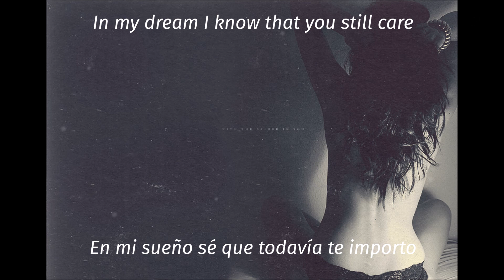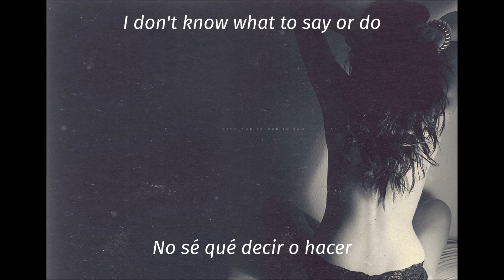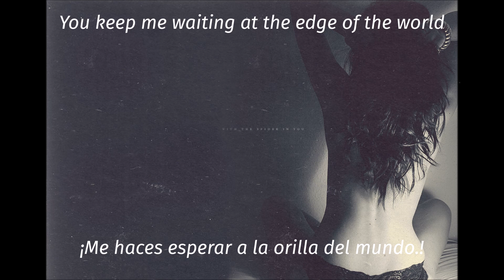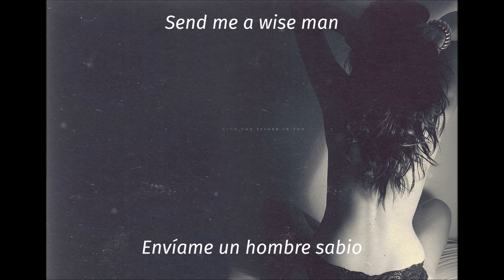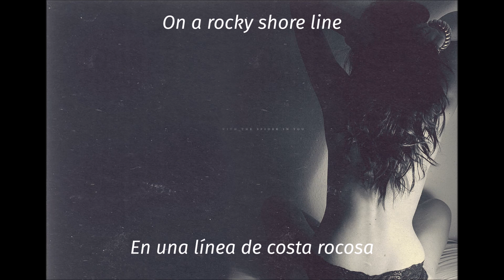Eddie Money - Looking Through The Eyes Of A Child (sub Eng esp)lyrics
What you know is what you are.
Hollywood is Shangri-La
Will you ever make your mind up there?
I see thunder all through the sky,
Heaven burning in your eyes.
In my dream I know that you still care.
Won't somebody show me the way?
Send me a wise man
Or book about love.
My breath has been taken.
I've been shaken.
You keep me waiting at the edge of the world!
On a rocky shore line,
Like the whim of the wild,
Oh what can I do now?
I want you now!
You've got me lookin' through the eyes of a child!
I don't know what to say or do.
All I know is I need you,
Like the desert needs the rain in May.
Please, show me the way
To your heart?
I've been shaken.
To your heart?
I've been shaken.